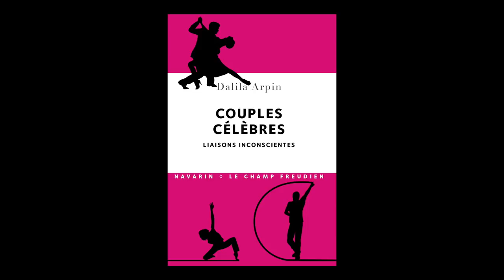Dalila Arpin - Couples célèbres : liaisons inconscientes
Dalila Arpin vous présente son ouvrage "Couples célèbres : liaisons inconscientes" aux éditions Navarin.